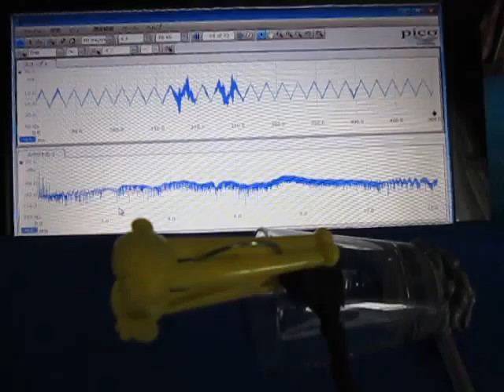超音波テスター（オリジナル超音波プローブ）に関する基礎実験